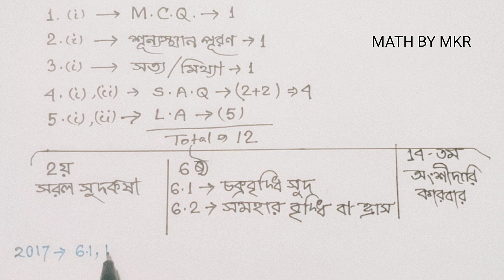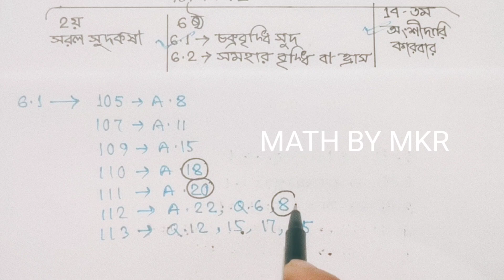Patigonit_Suggestion_Madhyamik / MKR800 /দীর্ঘ_উত্তরভিত্তিক_প্রশ্নাবলী WBBSE CLASS10 MATH BY MKR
MKR800 , Patigonit_Suggestion_Madhyamik / দীর্ঘ উত্তরভিত্তিক প্রশ্নাবলী / WBBSE CLASS 10MATH BY MKR

মাত্র 8 টি করলে কমন পাবে